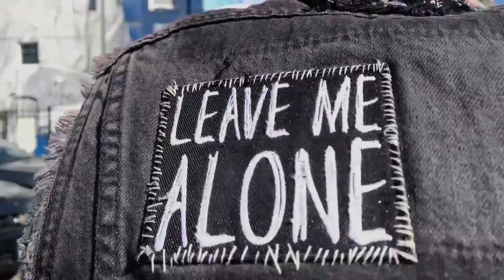MILFriend Comedy Ep10 - "Kim Chi'd"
When kim chi hits the fan, the only way to get rid of the stink is with song. Pepper's journey lands Jesus and Frank in the police station, again.